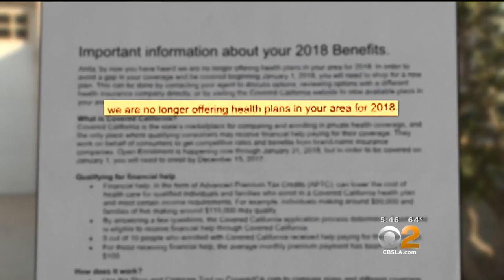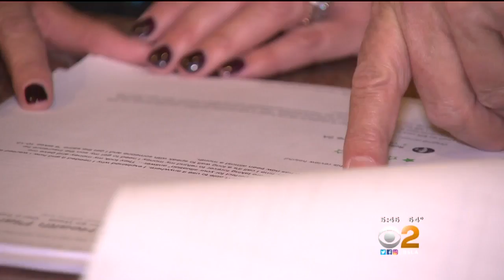2 On Your Side: Insurance Denial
A senior citizen looking for health insurance kept striking out. Kristine Lazar reports.